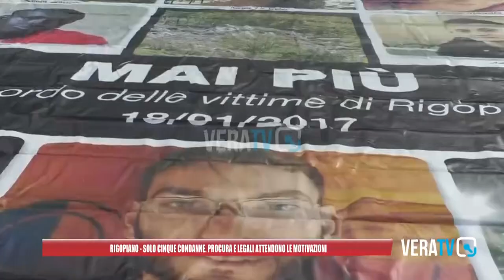Rigopiano - Solo cinque condanne: attesa per le motivazioni, morirono anche sei marchigiani